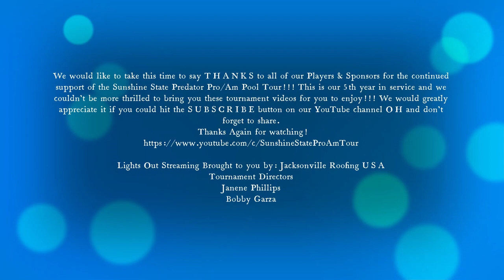Aay Kay vs Casey | 2022 Racks Billiards Sanford FL 9-Ball Challenge Match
Just a little day time Challenge Match at Racks Billiards & Sports Bar Sanford, FL  9/17/2022
Aay Kay vs Casey
The game is 9-Ball race to 9 where they play 2 sets for a nickel played on a 9' Diamond table.
You get some of the best talents in pool from top amateurs and pro level pool players from all over Florida!
When you are in the Orlando area this place is a must see pool room in Sandford FL.